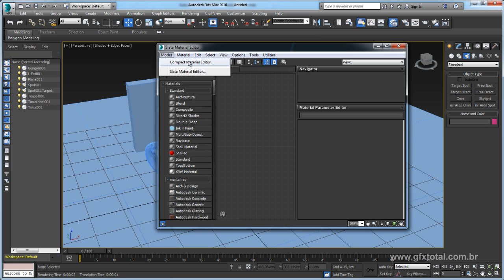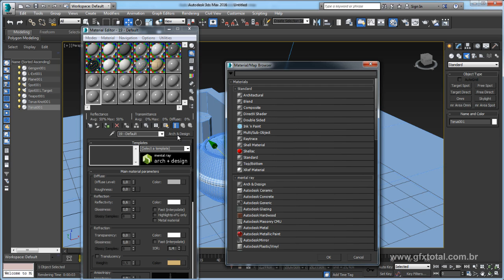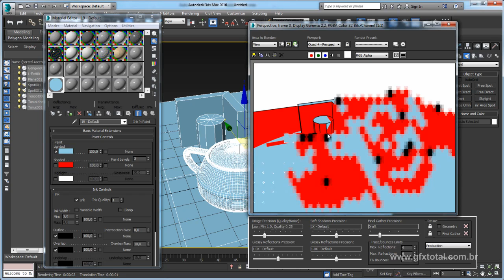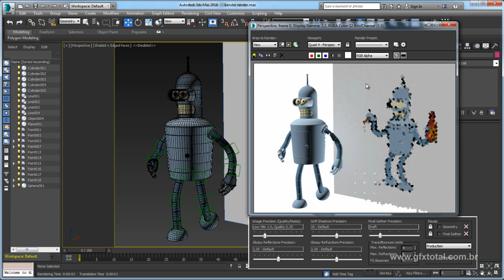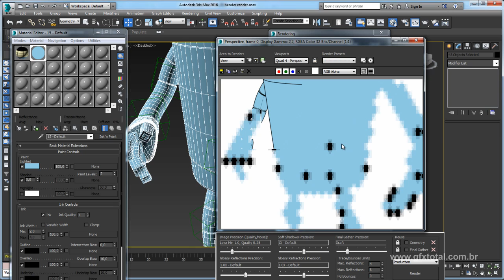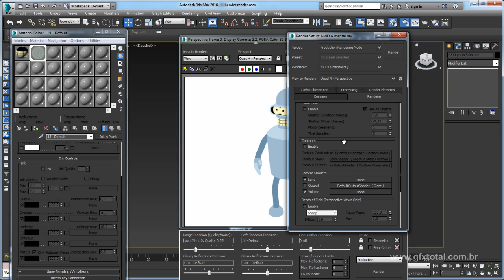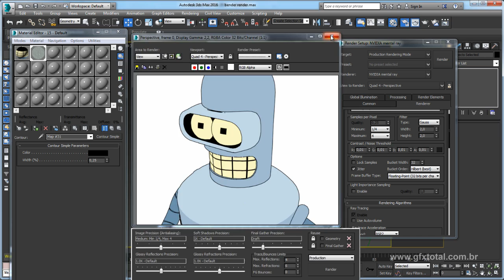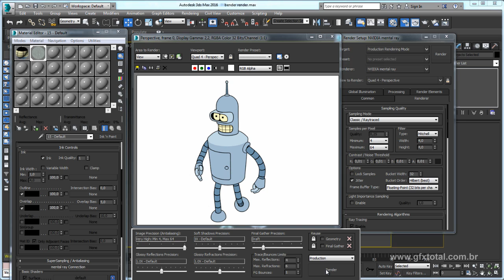Criar Material Cartoon 3ds Max Bender Futurama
Seja bem-vindo! (;